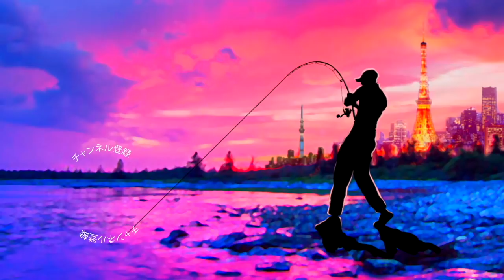2020初バス釣り！真冬の亀山ダム「五十嵐誠プロ」釣り大会に挑む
ＳＵＢ！2020初バス釣り！真冬の亀山ダム「五十嵐誠プロ」釣り大会に挑むって事で毎年恒例の真冬のバス釣り大会「フィフティーストームカップ2020」に参戦して来ましたよ〜
千葉県の亀山ダム、トキタボートより７時に大会スタート！今回は大会に勝ちたいのは勿論、初バスもゲットしたい！ってのが有るので去年の後半からずっとお世話になっているゲーリーヤマモトのレッグワームに全てを掛けて行きますよ〜

2020年度は引き続きデプスのコードネームバスやNZクローラーなどの激しい釣りからゲーリーヤマモトのワーム郡を駆使したライトリグの釣りなどなど関東のバス釣り場からホットな釣り動画をお届けして行く予定です。もちろん最新の気になるバスルアーもどんどん購入＆レビューしていきます

TurikouTVの動画
55アップしか釣れない！デプス「コードネームバス」に巨大バスが襲い掛かる衝撃映像